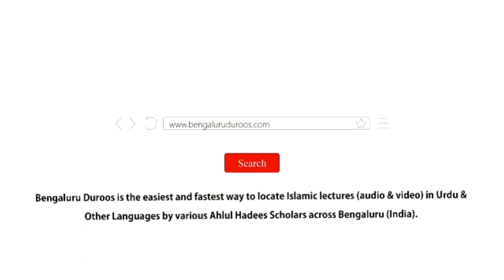Aadaab-e Zindagi (Ep 23) | Safar Ke Aadaab by Shaykh Abdul Haseeb Madani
Topic (Day 23): Safar Ke Aadaab

٠٠٠٠٠٠٠٠٠٠٠٠٠٠٠٠٠٠٠٠٠٠٠٠٠٠٠٠٠٠٠٠٠٠٠٠٠٠٠٠